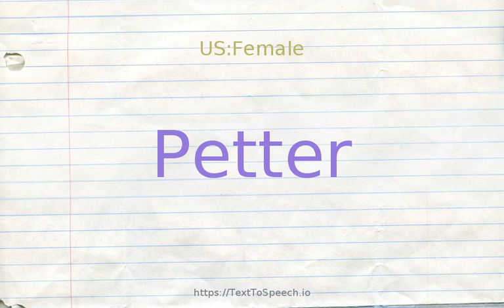How to pronounce petter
Petter definitions:
    (n): a lover who gently fondles and caresses the loved one; "they are heavy petters"